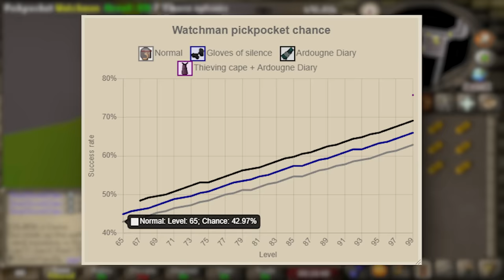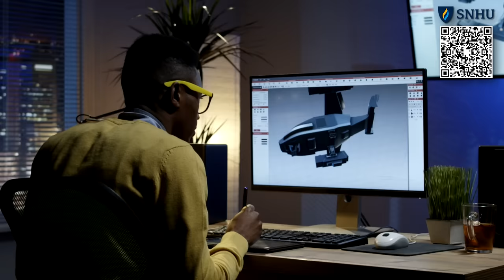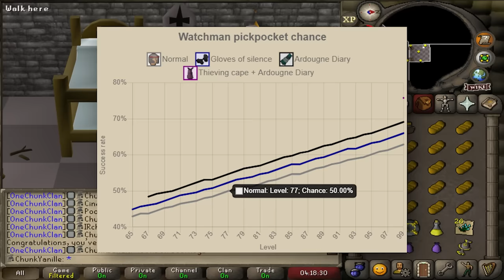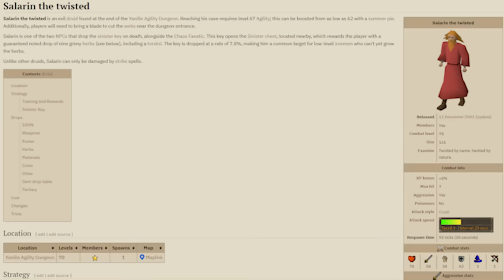The Forgotten Boss That NO ONE Kills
If you think you know every boss in Runescape, think again. We're doing a deep dive on one of the strangest, oldest, most forgotten bosses in the game and how he plays a key role in helping my xtreme onechunk account reach its goals.

Shoutout to @HamburgerExplosion for providing the Runescape Classic footage and being a generally excellent resource to curb my RSC curiosity!